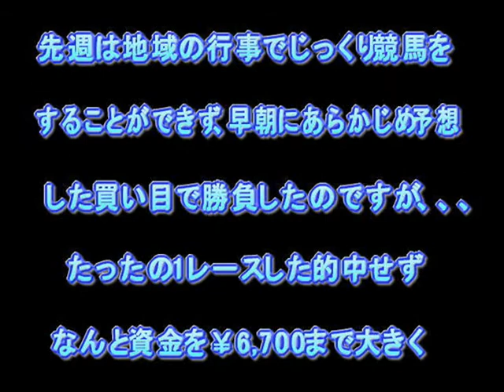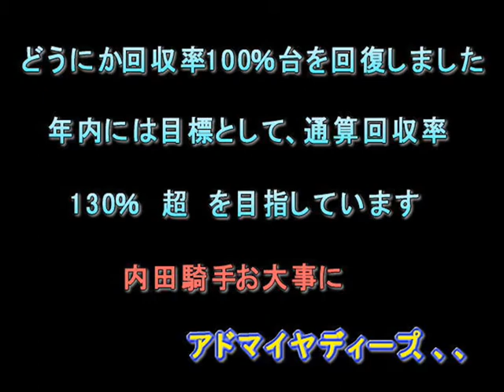馬でギターを買う 8月30・31日編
先週たったの1レースしか的中せず、回収率を67％まで下げてしまった。
プロジェクト開始わずか二ヶ月で資金が尽きてしまうのか、、、。
大逆転を夢見て、複勝の穴狙いで勝負！！